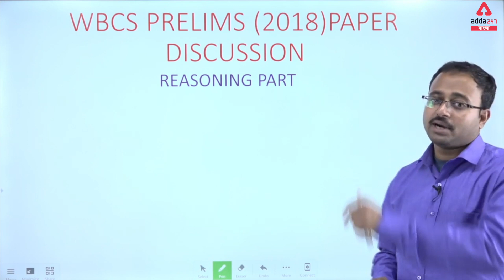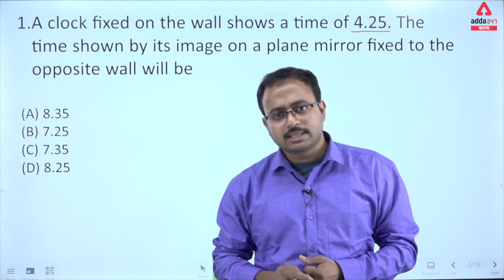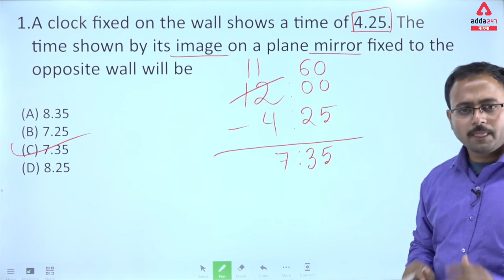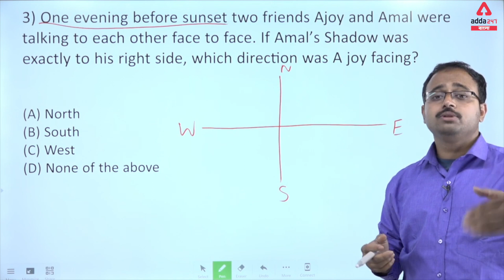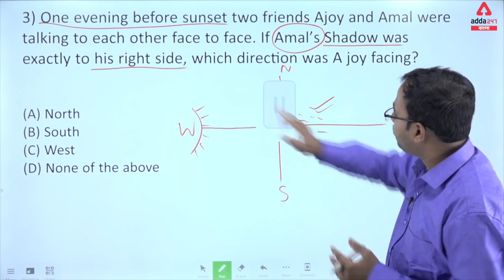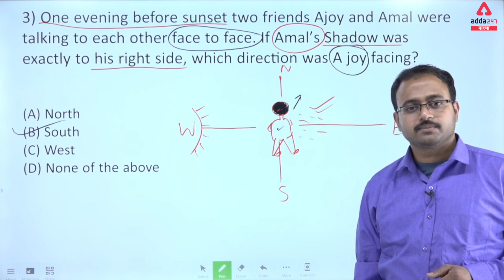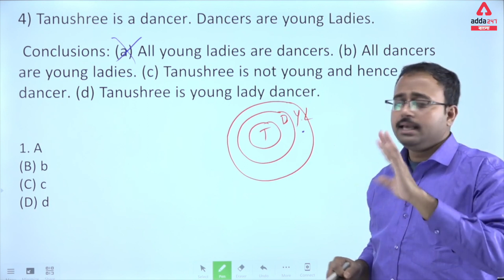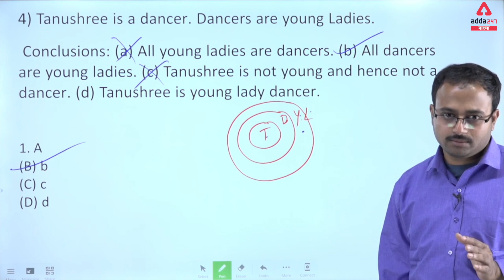WBCS Prelims 2018 | Reasoning | Paper Discussion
""Adda247's 10th Anniversary Offer"" 40% + Extra 20% on App Buy Now Use Coupon Code - ADDA40 ""Adda247's 10th Anniversay Offer"" 10% off + 20% Extra on app on Susbcriptions Buy Now Use Coupon Code - SUB10 Subscribe to Our Channel Add247 অ্যাপ্লিকেশনটি ডাউনলোড করুন- এখন বাংলায় RRB NTPC Stage-I (Bengali) Online Test Series রেলওয়ে NTPC ক্র্যাশ কোর্স এর লাইভ ক্লাস সম্পূর্ণ বাংলা ভাষায়
In this video, you will learn reasoning coding decoding in Bengali from basic level in Bangla language. Nurturing bangla reasoning step by step we will proceed towards high level and advanced reasoning for SSC CGL, SSC CHSL, SSC MTS, Banking exams, Railway exams, RRB NTPC, RRB Group D, Banking exams,  WBCS, WBPSC, WB Police, WB clerkship, WB Primary TET, CTET, School service commission, WBPSC and all other govt job exams. I will teach you shortcut reasoning in Bengali, coding decoding tricks in Bengali, wbcs reasoning, reasoning for wbpsc, reasoning for wbcs, coding decoding shortcut, coding decoding tricks, through our adda247 bengali channel. Coding decoding tricks and coding decoding short cut tricks will help you to score more in very less time in all Central govt job, West Bengal state govt job and West Bengal civil service exam as well. These videos will serve for important reasoning for wbcs, important reasoning for wbpsc, through coding decoding tricks in bengali. In Adda247 Bengali youtube channel, you will learn everything in Bangla language. Reasoning class in Bengali will help you to understand the subject very easily in your own mother language. Reasoning in Bengali for WBCS exams will be easy for you. We will try to Provide classes regarding WBCS Reasoning suggestions and WBCS expected papers. You will get all the important reasoning classes for all govt job exams in Bengali in this channel of Adda247. Thank you students.